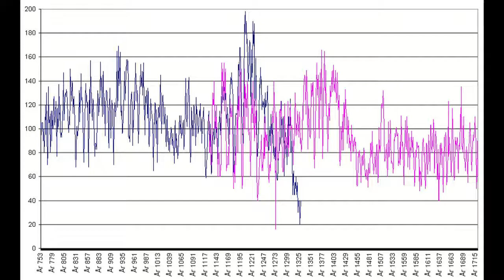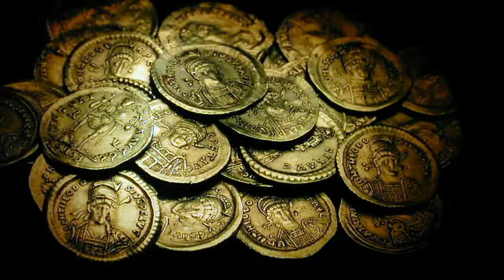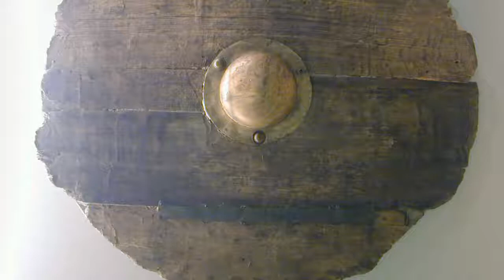Förfäders bygder 3. Förändringar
Mirrored fr for educational and protection purposes in times of depopulation warfare of all aspects of weaponised reality